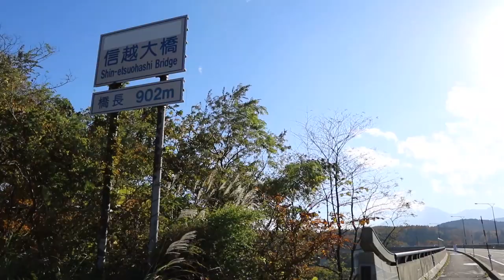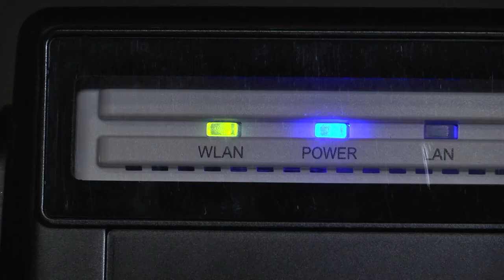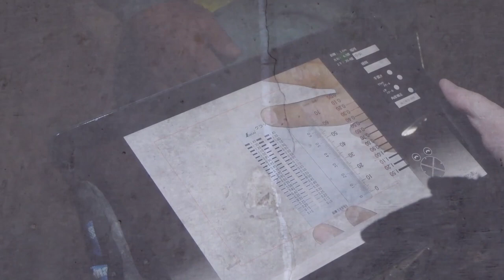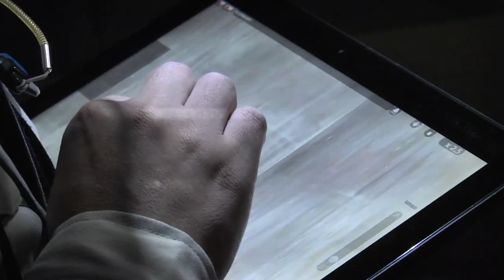橋梁点検の新しい取り組み⑦ 橋梁等建造物の点検ロボットカメラ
今後の橋梁点検をより安全に、効率的に実施していくために。
北陸地方整備局が平成３１年度に活用した点検支援新技術を紹介します。